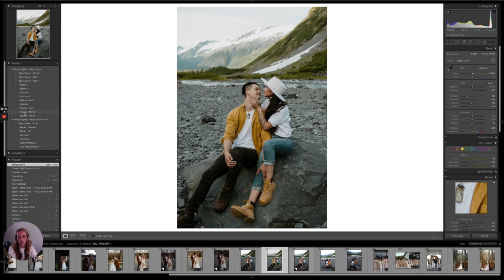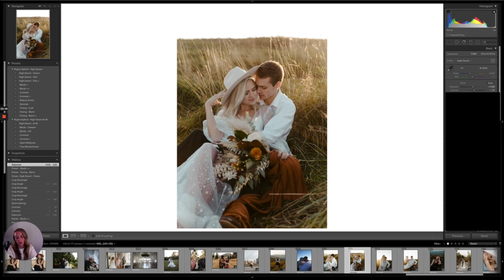Peyton Rainey Photography Presets